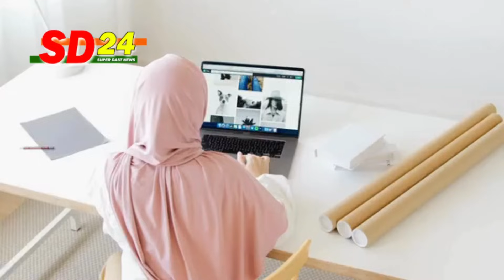Europe : 20 हजार लोगों ने अपनाया Islam || India : EVM के खिलाफ छिड़ी जंग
QR Code of SD24 News